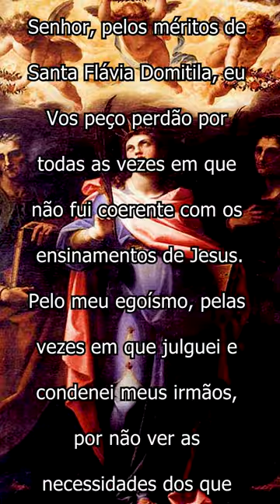Oração à Santa Flavia Domitila 07 de Maio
07 de Maio dia de Santa Flavia Domitila

Esta é uma oração dedicada a Santa Flávia Domitila, uma santa cristã que viveu durante o Império Romano. Em sua vida, ela enfrentou a perseguição dos imperadores romanos por causa de sua fé, mas manteve-se fiel aos ensinamentos de Jesus.

Peça a Santa Flávia Domitila, perdão pelos momentos em que não fomos coerentes com esses ensinamentos e pede a graça da fidelidade e perseverança na Palavra de Deus, para que possamos descobrir a verdadeira alegria de ser um cristão caridoso.

Reze conosco esta poderosa oração e sinta a força e a proteção de Santa Flávia Domitila em sua vida.